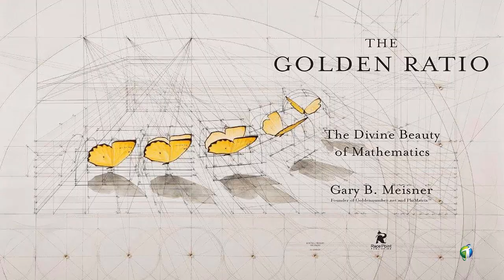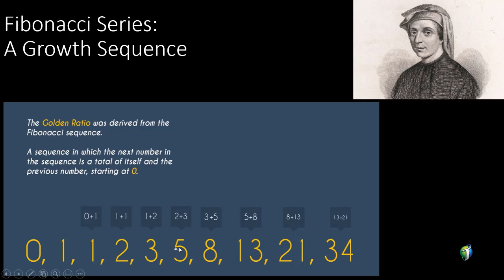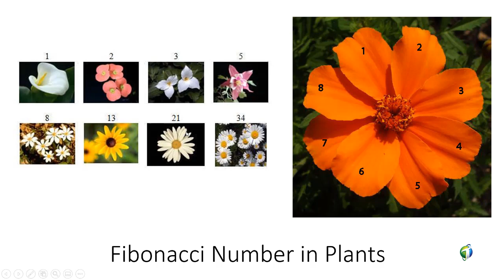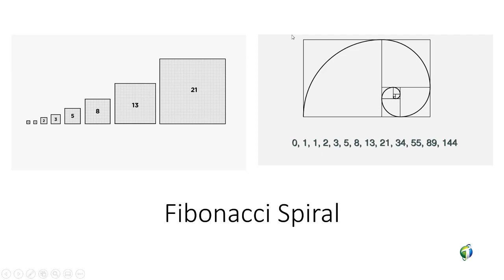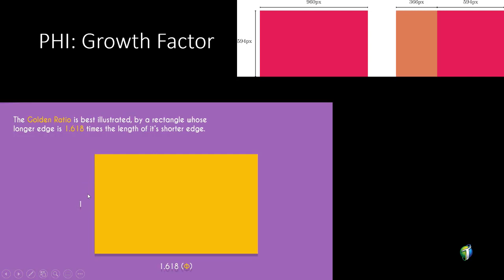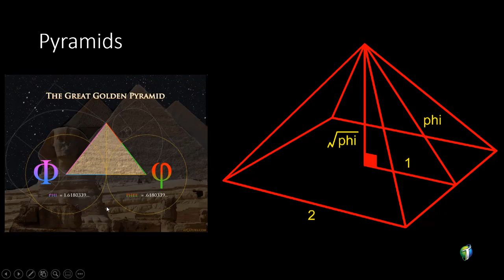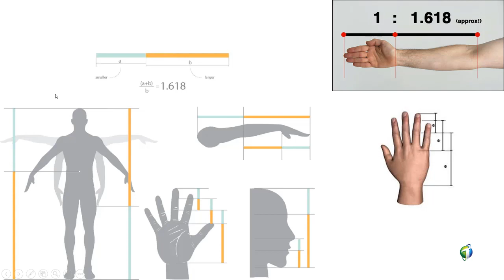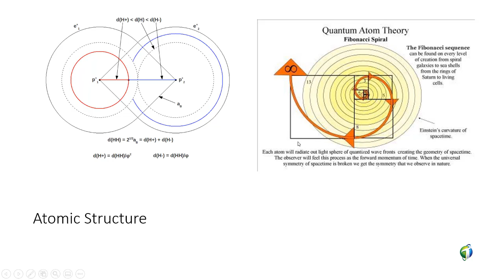Golden Ratio: Beauty in Nature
In mathematics, two quantities are in the golden ratio if their ratio is the same as the ratio of their sum to the larger of the two quantities. The figure on the right illustrates the geometric relationship.